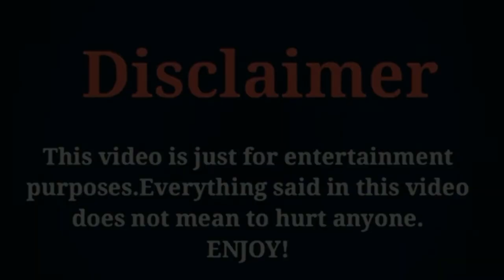Xing Zhao Lin vs Zhu Xudan (Cute Programmer) Cast Real Ages And Real Life Partners 2021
Chinese Drama Cute Programmer Cast Real Ages And Real Life Partners 2021